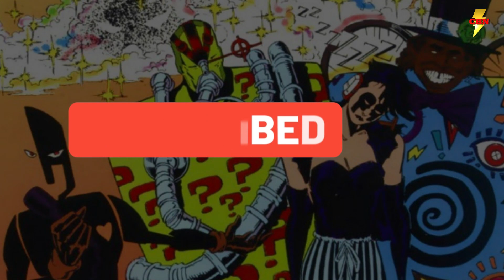Brotherhood of Dada Explained - Doom Patrol Season 3 Update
Season 3 of Doom Patrol on HBO Max will see the return of Alan Tuydk's Mr. Nobody...but he wont be alone. He will be brining along the weirdest and most unusual group of villains ever, the Brotherhood of Dada. Lets talk about the Brotherhood..zFrenzy, The Quiz, The Fog, and Sleepwalk!